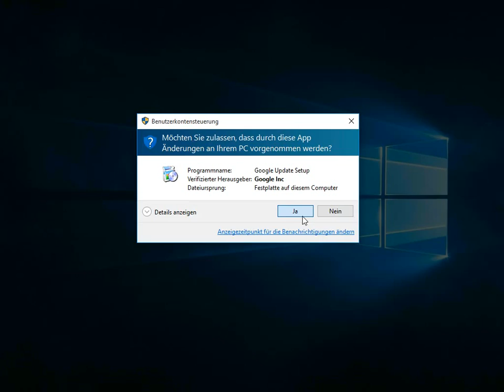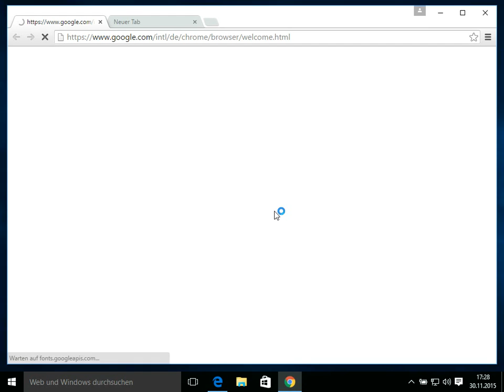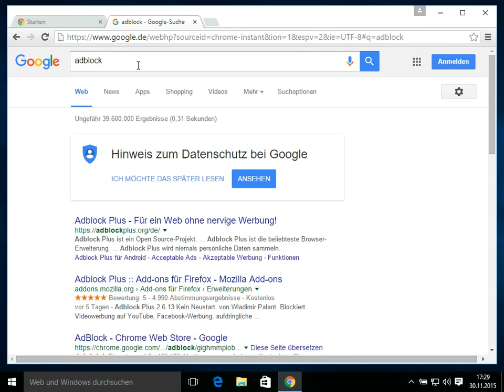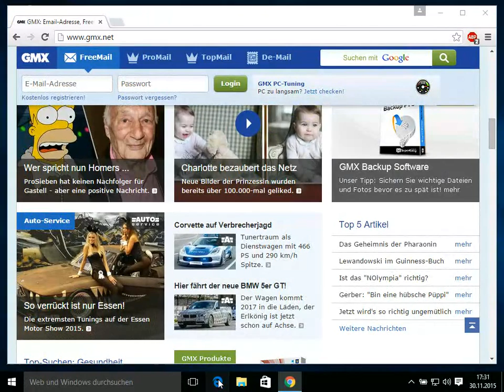Windows 10: Chrome installieren und AdBlocker aktivieren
Ein Video welches zeigt wie unter Windows 10 der Chrome-Browser installiert und AdBlocker aktiviert wird.

AdBlocker verhindert das gewisse Werbeinhalte auf Webseiten angezeigt werden.